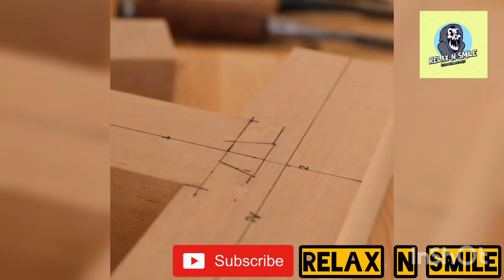⛩️Japanese🇯🇵 Traditional 🔗Joineries | relaX 'N' smile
In this video the traditional Japanese joineries art is shown.
very satisfying video.